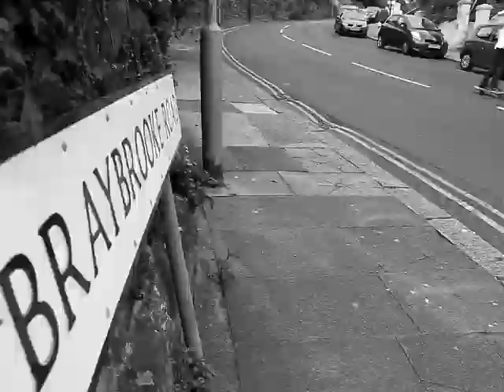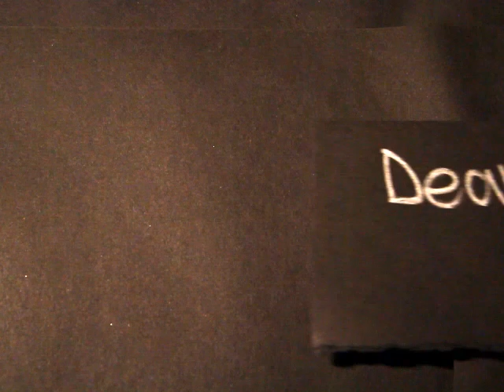Toby Shaw & Dean Robertson - sections trailer.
Toby Shaw & Dean Robertson are bringing out a video part each/ sections.
Heres a little trailer of some stuff that's been filmed so far with the support of Source Skateboards, Death Skateboards and Bad Blood Clothing.